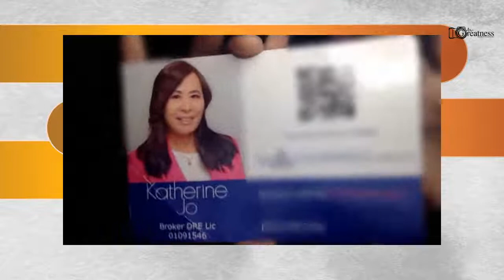Introducing Podcast S1 E15 - Making Visions Visible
Introducing Podcast S1 E15 - Making Visions Visible with special guest, Sir Charles Cary